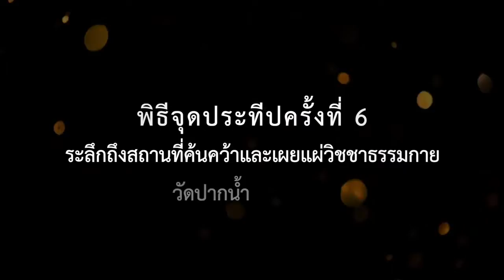Highlight พิธีจุดประทีปครั้งที่ 6 ระลึกถึงสถานที่ค้นคว้าและเผยแผ่วิชชาธรรมกาย วัดปากน้ำ ภาษีเจริญ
พิธีจุดประทีปครั้งที่ 6 ระลึกถึงสถานที่ค้นคว้าและเผยแผ่วิชชาธรรมกาย วัดปากน้ำ ภาษีเจริญ

วันศุกร์ที่ 28 มกราคม พ.ศ.2565